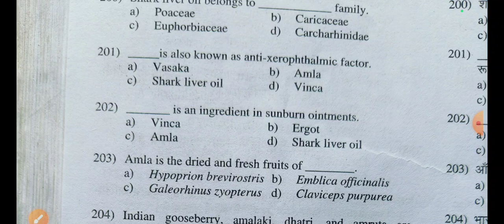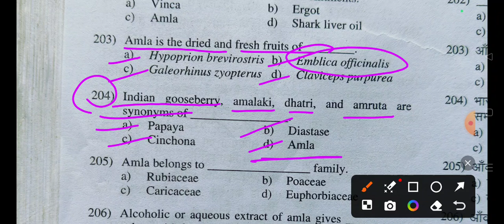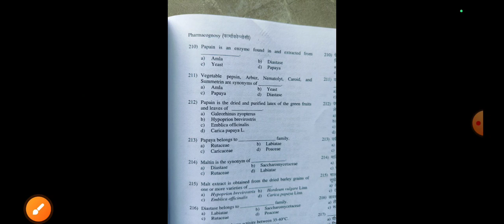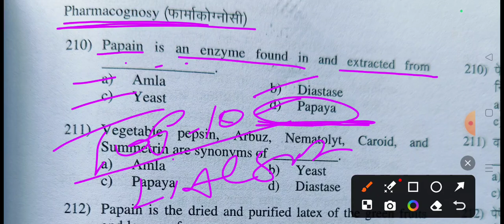(69) Exit Exam Important MCQs Of Pharmacognosy 18th July 2024.